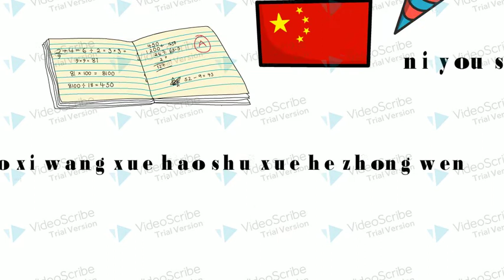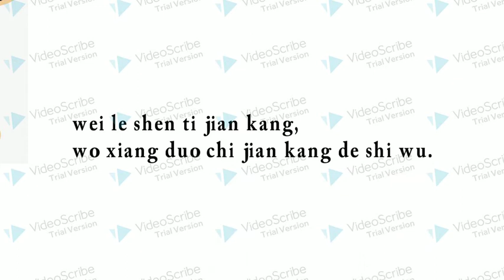我的新年计划和愿望 （New Year's Resolution）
和车老师一起学中文